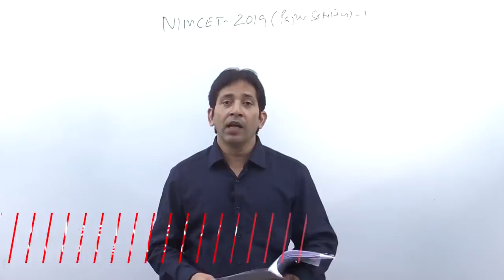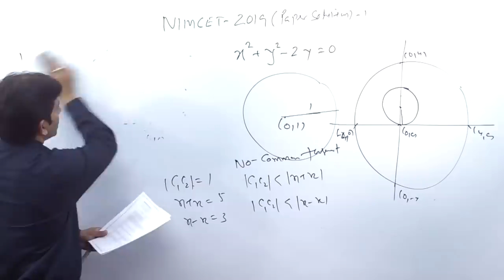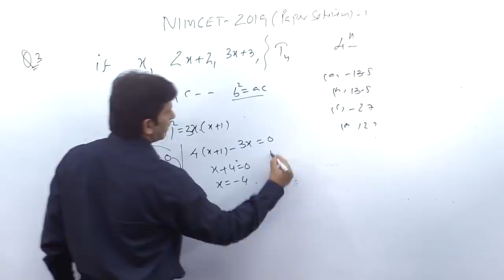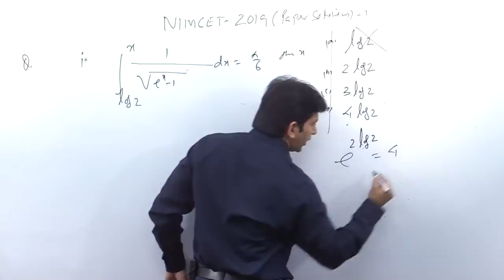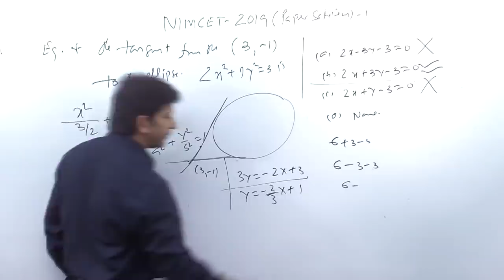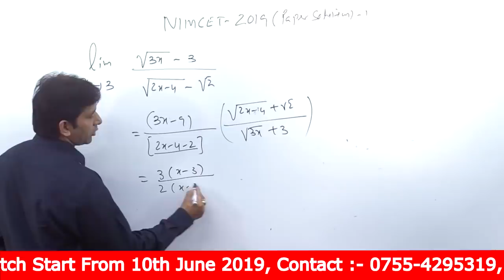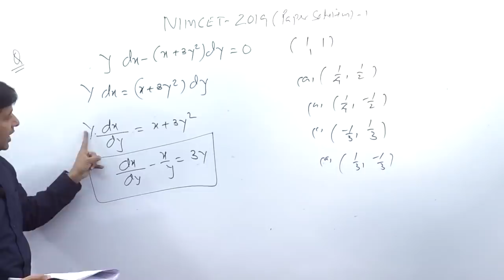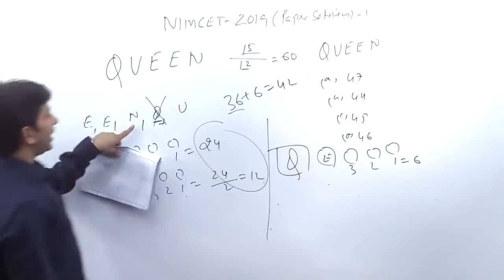NIMCET-2019 paper solution | NIMCET Previous year Paper Solution Best Approach | NIMCET Solved Paper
NIMCET-2019 Complete paper solution-1-Maths section | NIMCET Paper Solution Best Approach | NIMCET paper step by solution Best method | NIMCET 2019 solved paper | NIMCET 2021

Impetus Gurukul is a free YouTube channel to help all the aspirants in their preparation for NIMCET, NDA, MCA, JEE Main and NEET. The free channel will help you make a strategy to decode the question paper, revise every detail of all the subjects and make a study plan that will help you prepare with confidence. Our Impetus Gurukul experts are committed to giving the best guidance for NIMCET, MCA, NDA, NIMCET, NEET and JEE preparations by analysing the crucial needs of the students who want to crack the entrance exam and get through it

1. Learn from your favourite teacher
2. Dedicated Doubt sessions for each stream i.e., NIMCET, MCA, IIT-JEE, NEET, NDA
3. One Subscription, Unlimited Access to Live Online Classes and Videos
4. Real-time interaction with best-in-class teachers
5. You can ask doubts in live online classes
6. Limited students in each Online Class
7. Download the videos & watch offline
8. Online Mock test
9. Download study material
10. Topic wise test and cumulative test series

So, are you ready to crack the MCA, NDA, NIMCET, NEET or JEE Exam? We are here to Impetus your preparation. Our Impetus experts are committed to giving the best guidance for JEE, NDA, NIMCET 2021, and NEET-UG preparations by analysing the crucial needs of the students who want to crack the entrance exam and get through it.